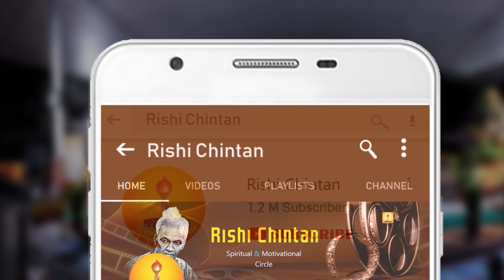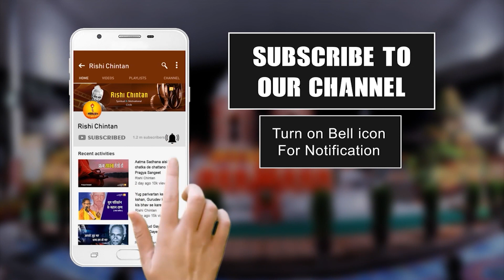आत्मसुधार का सरल पथ, सेवा | सेवा का महत्व। सेवा ही मानवता का आधार है। Shantikunj Gayatri Pariwar